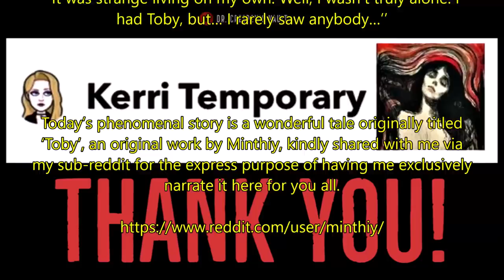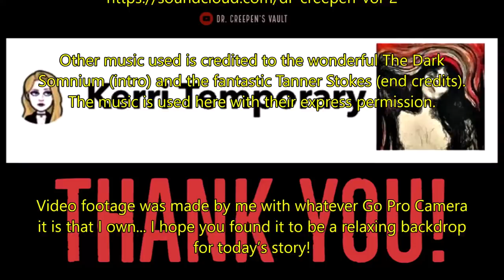''13 Years Ago I Moved into a Secluded Home in the Connecticut Woods'' | DEEP WOODS CREEPYPASTA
‘‘It was strange living on my own. Well, I wasn’t truly alone. I had Toby, but… I rarely saw anybody…’’

Today’s phenomenal story is a wonderful tale originally titled ‘Toby’, an original work by Minthiy, kindly shared with me via my sub-r-ddit for the express purpose of having me exclusively narrate it here for you all.